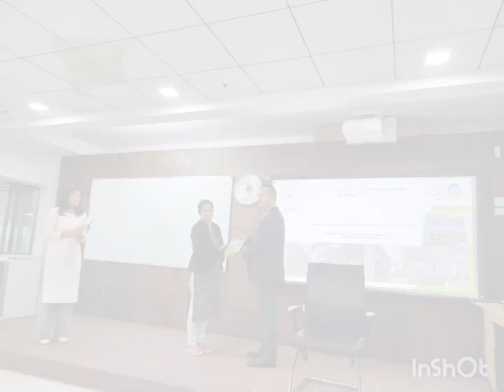Bootcamp 2024 at IIM Shillong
Key Highlights of the Bootcamp are as follows:-

First, Understanding Market Dynamics and Trends: On day one, participants delved into market dynamics, emerging trends in the startup ecosystem, and the abundant opportunities available. Second Foundations of Business Development: Faculty members shared insights on developing robust business plans, design thinking, innovation, financial planning, market research, and business modeling. third, Focused Group Interactions: Participants were divided into seven specialized groups—Agritech, Fintech, Handloom/Handicraft, Tourism, Renewable Energy, IT/ITES, and a mixed group. Each group engaged with industry leaders from NESAC, NECTAR, AMTRON, RBI Incubation Hub, AIC-SELCO Foundation Guwahati, NIFT Shillong, and NIT Shillong. Fourth, Funding Opportunities: Representatives from NEDFi and SIDBI provided key insights into funding opportunities within the startup ecosystem. Fifth Practical Exercises: Facilitated by Mr. Akash Shukla from Google Startup and Mr. Dewansh Poddar from FITT, IIT Delhi, participants engaged in business modeling exercises, pitch deck preparation, and ideation workshops and lastly, Pitching and Mentorship: Enthusiastic participants pitched their innovative ideas, with 15 standout ideas selected for further refinement and presentation.

From the very beginning, the enthusiasm for pitching new ideas was palpable. The diverse array of innovative concepts addressed real-world challenges, showcasing a deep understanding of the North East’s unique needs and potential. Industry experts and seasoned entrepreneurs shared invaluable wisdom, emphasizing resilience, adaptability, and continuous learning. Interactive workshops on business planning, marketing strategies, financial management, and technology integration offered participants practical knowledge to turn theoretical concepts into actionable plans. Networking sessions fostered collaborations, building a supportive community of like-minded individuals that will be a cornerstone of their entrepreneurial journeys.

The boot camp’s success underlined the region’s rich cultural heritage, abundant resources, and untapped potential. Participants demonstrated how these strengths could be leveraged to create impactful businesses through sustainable practices, cultural heritage preservation, and technological advancements. IIM Shillong continues to support entrepreneurs in building up businesses that uplift the region and its people. The institute is excited to launch a startup cohort soon, welcoming participants as incubates and continuing to nurture their entrepreneurial endeavors.

The IIM Shillong Foundation for Incubation and Entrepreneurship (IIMSFIE) inaugurated the second edition of the Bootcamp for Aspiring Young Entrepreneurs of NER. Funded by SIDBI, the Bootcamp witnessed participation from 100 budding entrepreneurs from the Northeast to explore, innovate, and shape the future of the region’s startup ecosystem.

The inaugural ceremony was graced by Prof. D.P Goyal, Director of IIM Shillong; and Mr. S Pauminthang Gangte, AGM, SIDBI; Faculty members and dignitaries from various sectors also graced the occasion. D.P. Goyal, in his inaugural address, congratulated the participants and emphasized the importance of entrepreneurship. He said that it gives me immense pleasure to see young minds being nurtured in a premier institute. He also emphasizes the audience to make the most of this platform and explore the rich possibilities of entrepreneurship in the region. He further stated that entrepreneurship requires a mindset and dedication to contribute to future growth.

Mr. S Pauminthang Gangte highlighted the limitless opportunities for budding entrepreneurs. He said with focus and dedication, the sky is the only limit, while giving a lecture Gangte highlighted and discussed the five ‘D’ – Dedication, Determination, Discipline, Diversity, and Direction. The event concluded its intensive 5-day Entrepreneurial Bootcamp with a Valedictory program, Distinguished Guest, Mr. Bhanu Prakash Verma, GM, SIDBI addressed the valedictory session, highlighting the significance of the boot camp’s mission to foster entrepreneurial spirit in the North East. Over the past five days, participants were immersed in a series of dynamic sessions, workshops, and interactive activities aimed at equipping them with essential entrepreneurial tools and knowledge. The boot camp’s vision was clear: to nurture and empower the entrepreneurial potential within the North East.